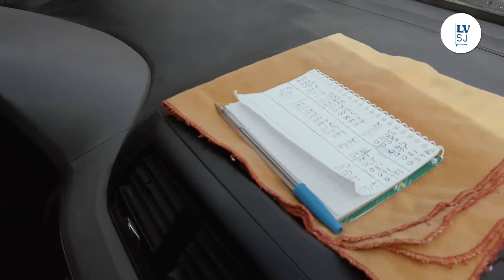Gabi, taxista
La paridad de género sigue siendo un debate y el transporte público busca igualar condiciones en una actividad mayoritariamente masculina. ¿Cuántas veces nos subimos a un taxi conducido por una mujer? Pocas. En San Francisco, todavía es visto como una excepción a la regla. Gabriela Casas tiene 46 años y tres hijos, desde hace 2, es una de las pioneras del toque femenino en los taxis. Si bien antes manejaba un remis, hoy es el única “tachera” en las calles de la ciudad. Asegura que tiene el respeto de sus colegas, aunque “siempre algún conductor se desubica” con actitudes machistas, pero ningún pasajero duda en viajar con ella al mando, de hecho, algunos la consideran más confiable y responsable, o que se sienten más seguros siendo trasladados por una mujer.
Realización audiovisual: Emiliano Lavezzini / La Voz de San Justo